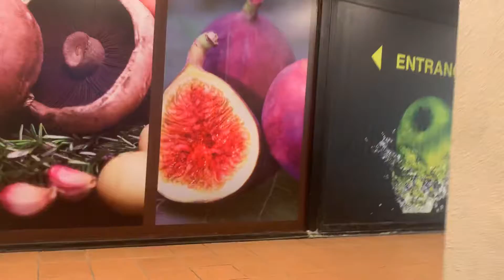i Went to A Dead End after RunOut of English From 2 Divided Group at DiscoveryBay HongKong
Lost to
Dont Be
Afraid To